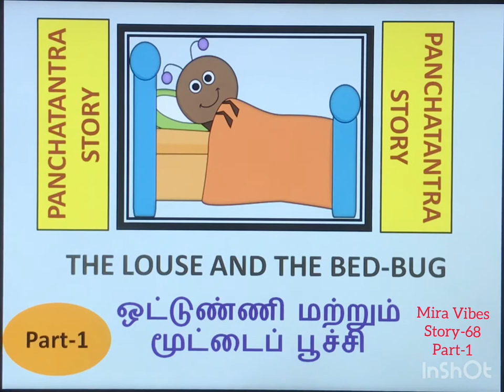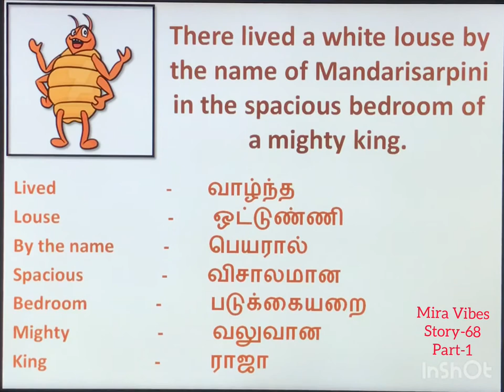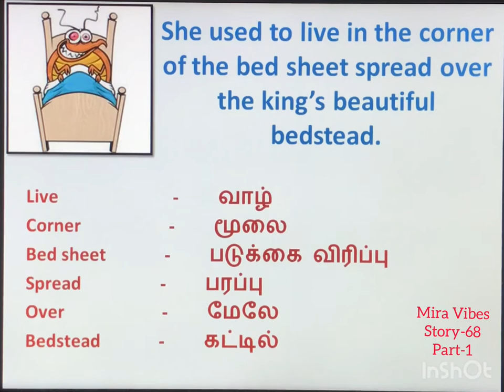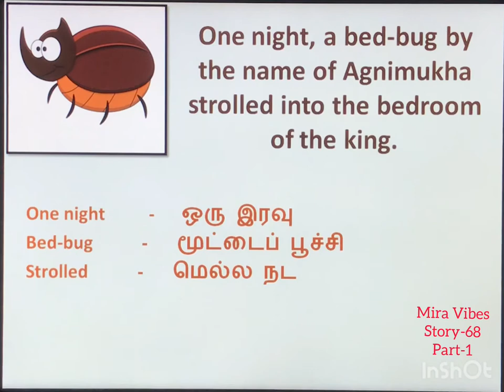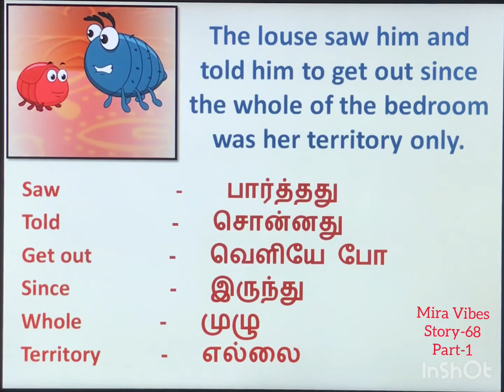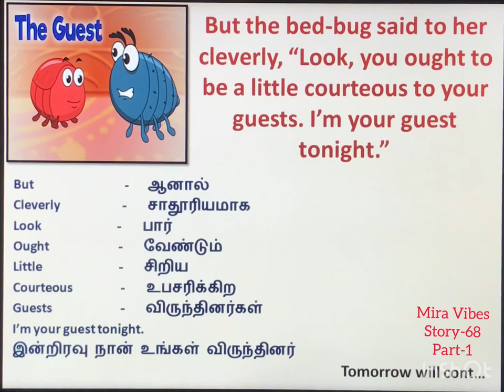The Louse and The Bed-Bug| Panchatantra Story| Story-68| Part-1| Learn English through stories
The Louse and The Bed-Bug
Panchatantra Story
Part-2